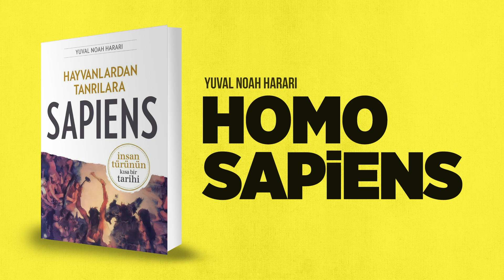Homo Sapiens: Tanrılar ve Savaşlar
Konumuz HARARI'NİN SAPIENS Kitabı!
Dünyadan Herkese merhaba burası Ne Düşünmüştüm Radio Stüdyosu.
Evet uzun süreli bir aradan sonra tekrar beraberiz. Gezegenimiz de ve diğer komşu galaksilerde
uzun süredir beklenen ultra super yayınlarımız